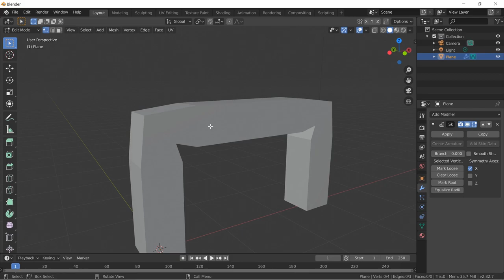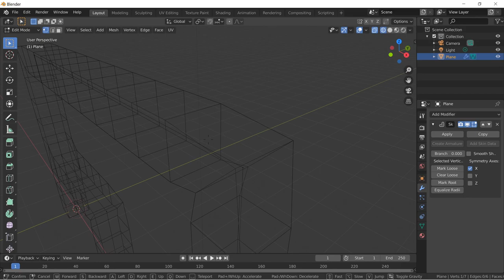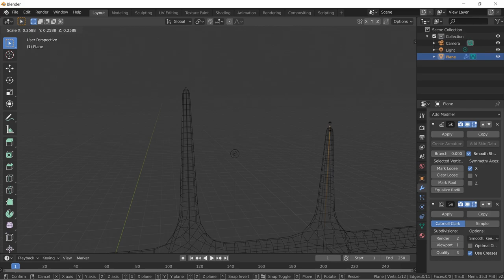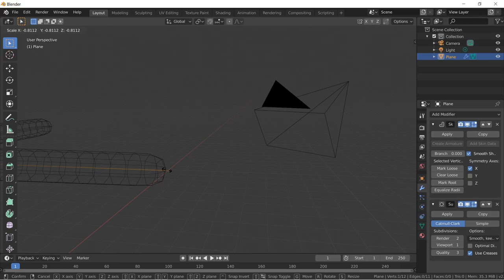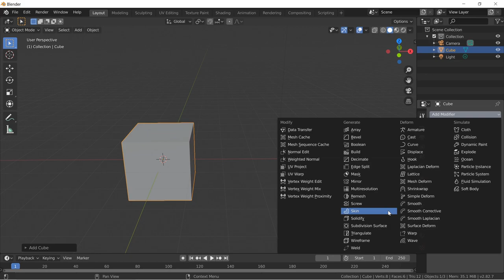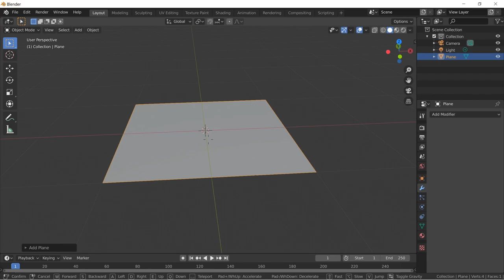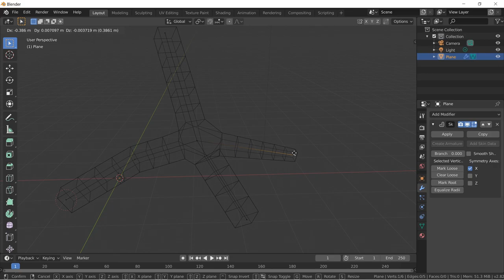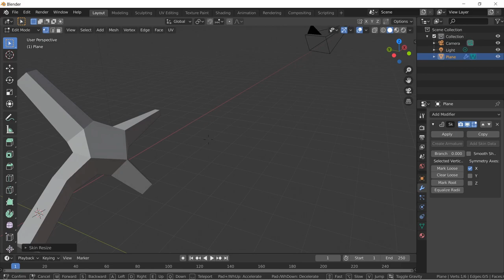DPYV blender Modeling Tutorial 26 (Skin Modifier)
BACK in Blender covering our LAST modifier for a while.
At this point we've learned COUNTLESS ways to modify our mesh :)
Now LET'S PUT IT TO WORK!
CHECK IT!!

on BAND CAMP!!

Like our FACEBOOK Page for Constant UPDATES!